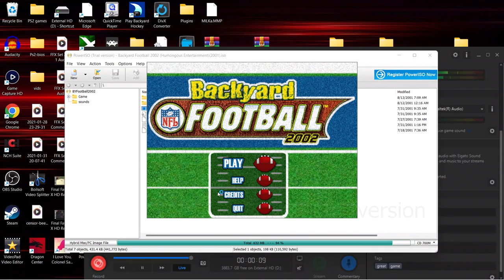Backyard Football 2002 Part 19